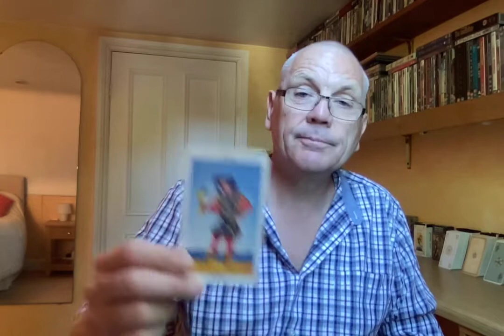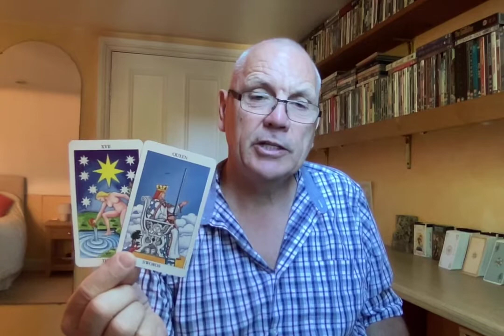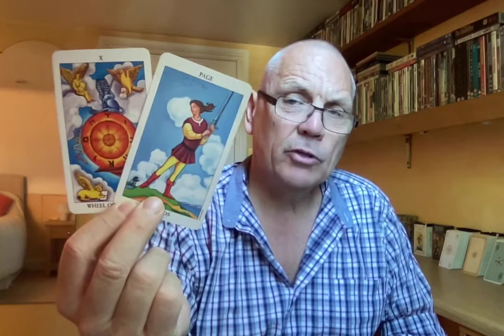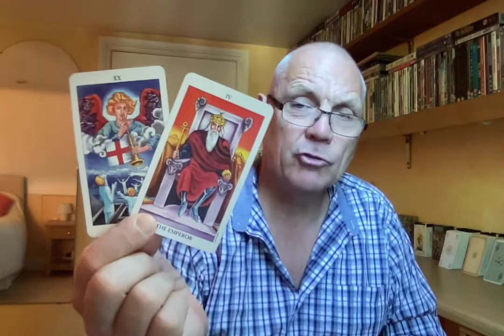CANCER DECEMBER 2022 A DECISION BUT YOU'RE NOT READY YET